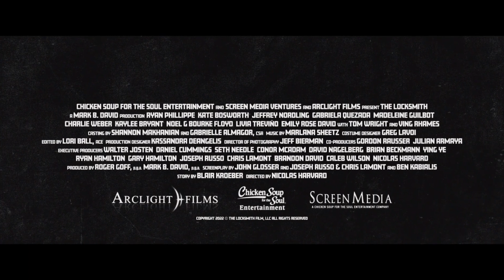The Locksmith2023 ‧ Mystery ‧ 1h 31m Trailer NEW 20231080P HD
4,7/10
IMDb
35 %
Rotten Tomatoes
42 %
Metacritic
71% liked this film
Google users

An expert locksmith is released from prison and pulled back into a world of crooked cops and small-town gangsters, despite the future he hoped to build with his ex-girlfriend, a detective, and their daughter.

Director: Nicolas Harvard
Distributed by: Screen Media
Produced by: Roger Goff; Mark B. David
Production companies: Chicken Soup for the Soul Entertainment; Arclight Films
Story by: Blair Kroeber

Thankyou .